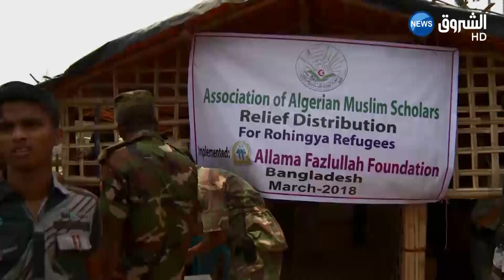قافلة المساعدات الجزائرية تصل إلى الروهينغا بعد ثلاثة أشهر